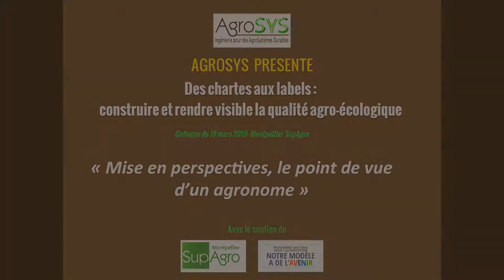Conclusion colloque AgroSYS Chartes et Labels agro-écologiques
Mise en perspective d'un agronome sur la journée qui avait pour thématique : Des Chartes aux labels - Construire et rendre visible la qualité agro-écologique